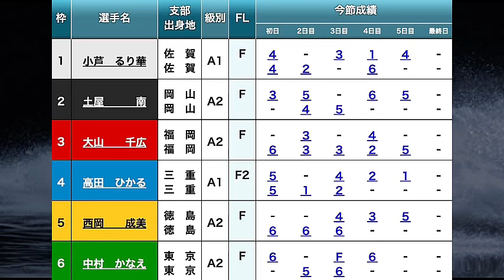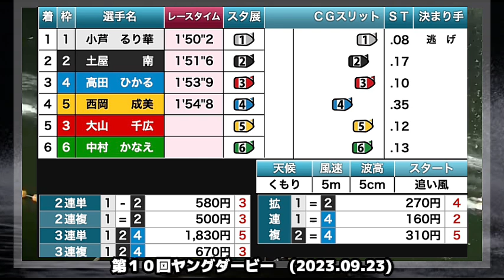【G1下関競艇女子戦】注目センター勢③大山千広&④高田ひかるら出走でどうなる?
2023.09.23G1下関第１０回ヤングダービー5日目12R小芦るり華②土屋南③大山千広④高田ひかる⑤西岡成美⑥中村かなえ